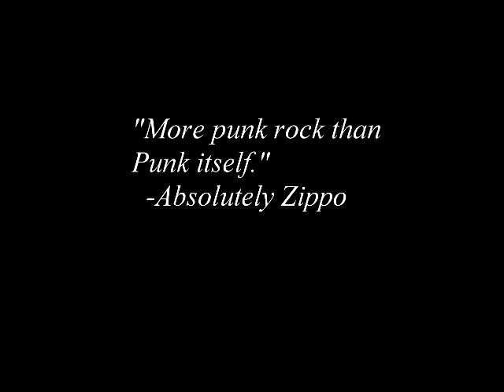Clap! Trailer II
World premiere October 7, at SIZIZIS, web premiere October 8th